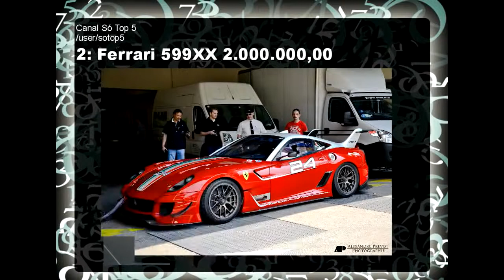o carro mais caro do mundo 2014